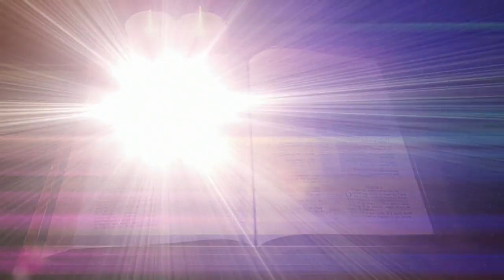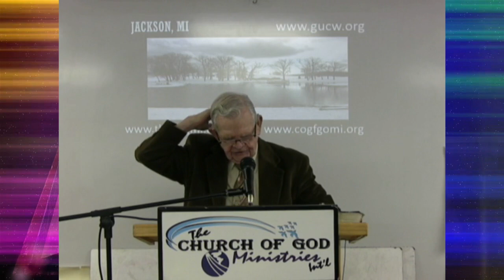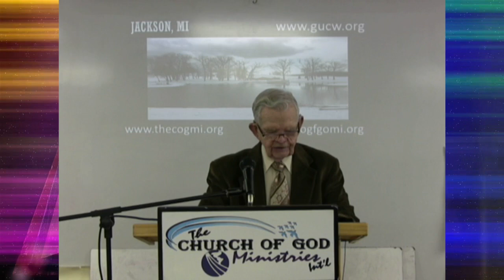The Narrow Gate - Don Grimes